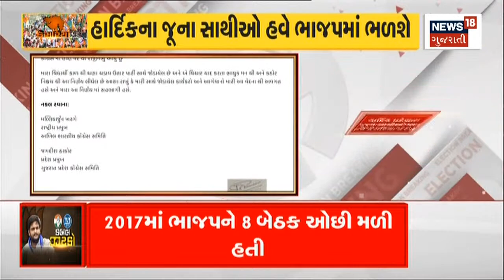Gujarat Election | હાર્દિક પટેલના જુના સાથીઓ કેસરિયા રંગમાં રંગાયા| Hardik Patel | Gujarati Samachar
હાર્દિક પટેલના જુના સાથીઓ કેસરિયા રંગમાં રંગાયા

Hardik Patel's old friends dyed saffronn18oc_Ahmedabad